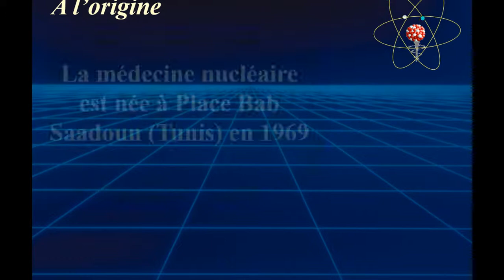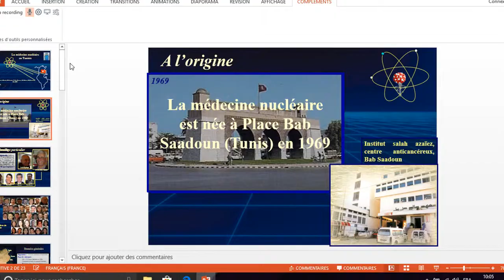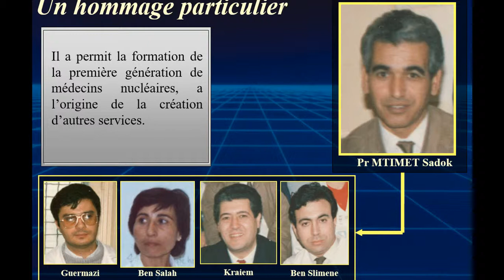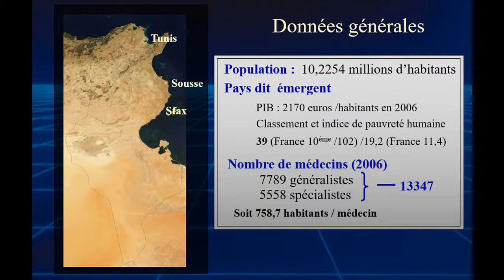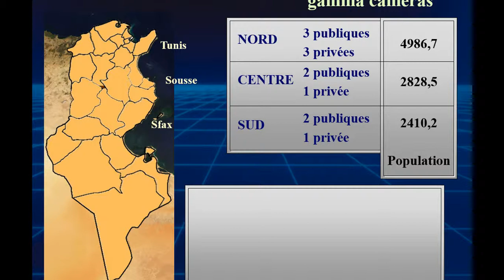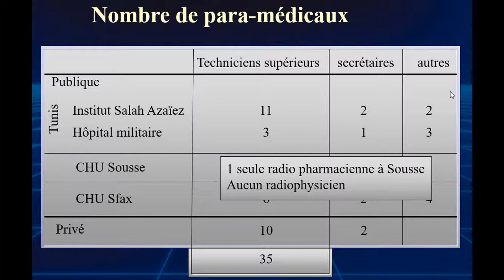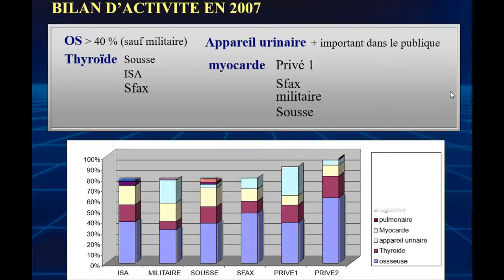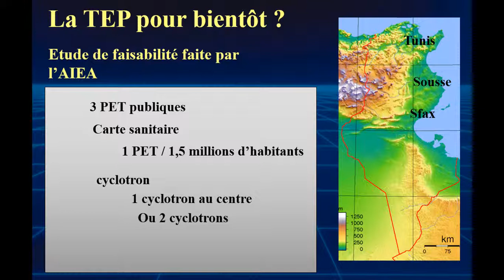Pr Fadhel Guermazi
La STMN, qui fête son 10éme anniversaire, ne cesse de grandir et de rayonner. La STMN a réussi à rassembler la famille tunisienne de médecine nucléaire et à assurer le déroulement régulier de son congrès.
Cette année, nous avons choisis des thèmes innovants et d’actualités dans notre pratique, à savoir Médecine Nucléaire et Cancer de la Prostate, PET Scan en Oncologie Gynécologique et Neurologie Nucléaire.
Nous avons invité pour cela d’illustres conférenciers français, belges et tunisiens que nous remercions vivement d’avoir répondu favorablement à notre invitation.
Le soutien des différents laboratoires, industriels, acteurs indispensables pour la promotion de la médecine nucléaire témoigne de leur confiance en notre volonté de développer davantage cette spécialité en Tunisie.
Les institutions universitaires, et hospitalières ont aussi contribué à la réussite de ce congrès. Qu’ils soient tous remerciés.
La ville de Sfax, capitale du sud tunisien, est une ville industrieuse, mais pas seulement ! Sfax est aussi une ville universitaire. Elle est attirante par son patrimoine urbain. Une ville fière de son passé, mais tournée résolument vers l'avenir.
Le congrès de la STMN restera aussi une occasion de faire des retrouvailles et un espace de convivialité. Nous vous souhaitons un bon congrès, riche en information et un agréable séjour.

MOT DU PRÉSIDENT#STMN#Pr Fadhel Guermazi